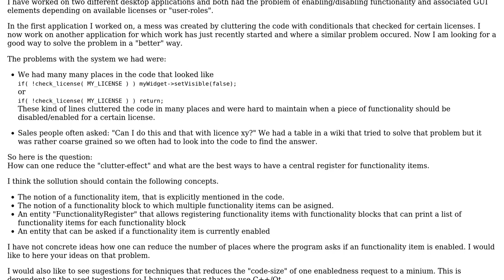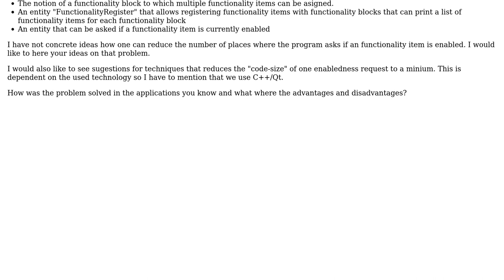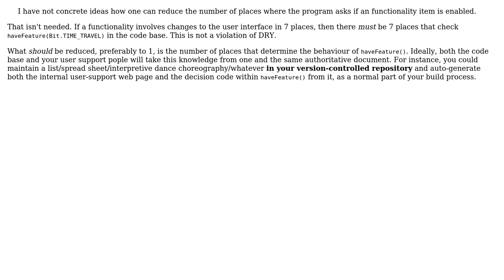What are good/common practices to manage disabling/enabling functionality items in GUI...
Software Engineering: What are good/common practices to manage disabling/enabling functionality items in GUI applications for different licenses/permissions?

With thanks & praise to God, and with thanks to the many people who have made this project possible! | Content (except music & images) licensed under CC BY-SA | Music | Images & others | With thanks to user Knitschi user Kilian Foth and the Stack Exchange Network Trademarks are property of their respective owners. You are responsible for your own actions.